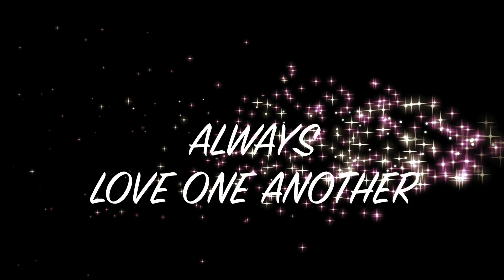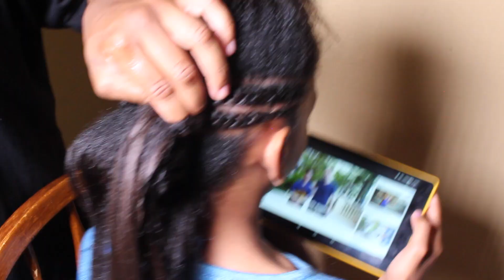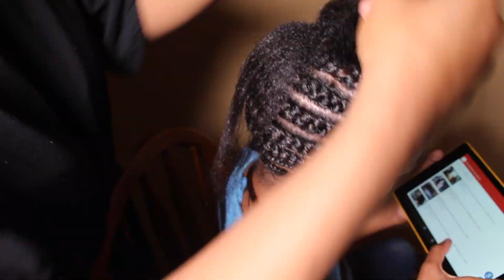Feed in braids on little girls (Tuesday night hair routine)